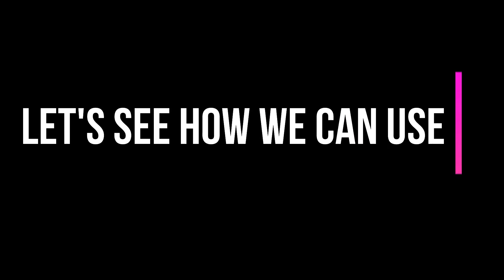How to Make Orange Peel Powder at Home and How to Use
As Orange is Beneficial for us as well as Orange peel is also Beneficial for us
so if you throw out skin, don't do it rather you can make ORANGE PEEL POWDER from it easily and you can add in your regular Beauty Routine & Healthy Lifestyle.